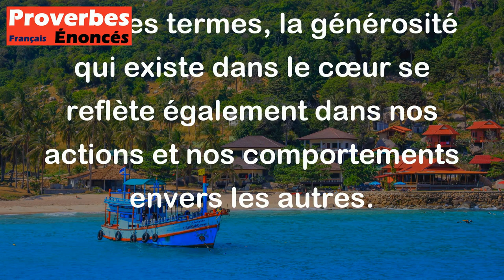Quand il y a de la place dans le coeur, il y en a dans la maison. - Proverbe Danois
Ce proverbe danois suggère qu'une personne qui a un cœur ouvert et généreux sera également disposée à accueillir les autres chez elle. Cela signifie que si nous sommes disposés à partager notre amour et notre bienveillance avec les autres, nous sommes également plus enclins à partager notre espace et notre foyer avec ceux qui en ont besoin. En d'autres termes, la générosité qui existe dans le cœur se reflète également dans nos actions et nos comportements envers les autres.